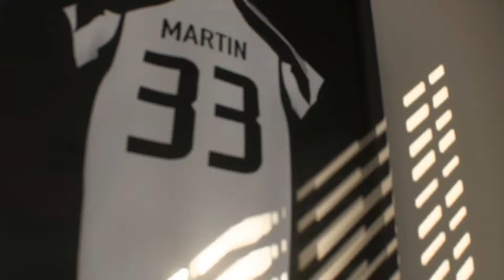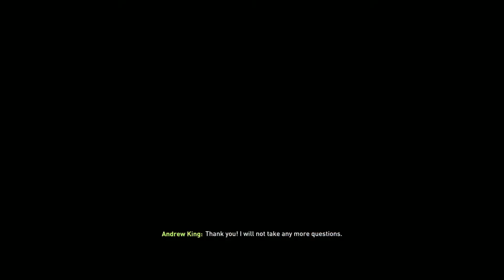AIM TO GET RHYL THE BEST CLUB IN FIFA CAREER MODE #5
I'm The AjchKing also called Ajay or Andrew. I'm a gamer who does gameplay streams on Fifa, Forza, Rocket League, Gta V, Minecraft, Rainbow Six: Siege, Call Of Duty, Fortnite, Titanfall and so many more games. I do this as a hobby and it's all a bit of fun here. So need to be disrespectful in the comments. You have been warned

If you have a twitch account I would be grateful for a follow over there